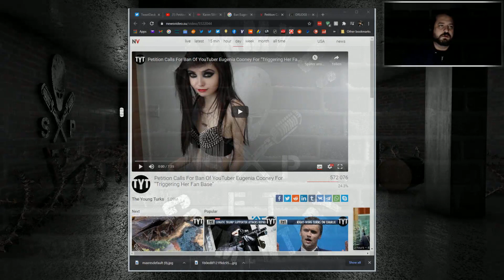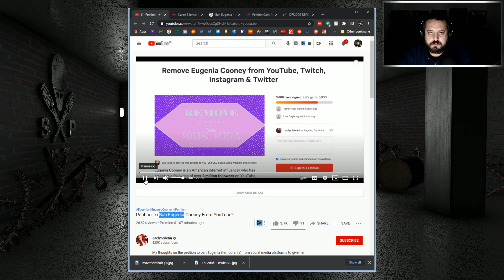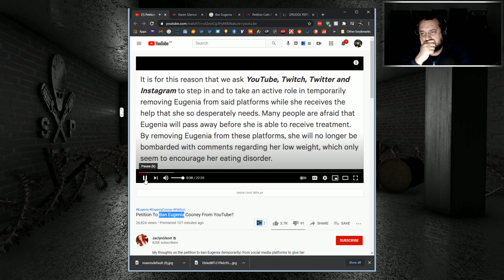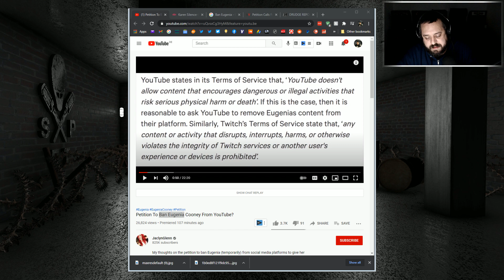Jaclyn Glenn Wants Eugenia Cooney Deplatformed!